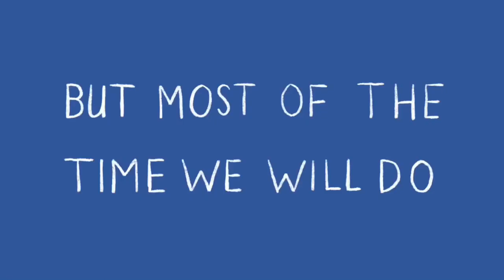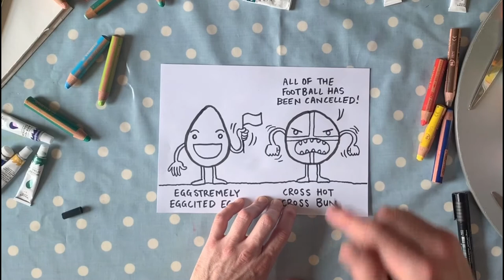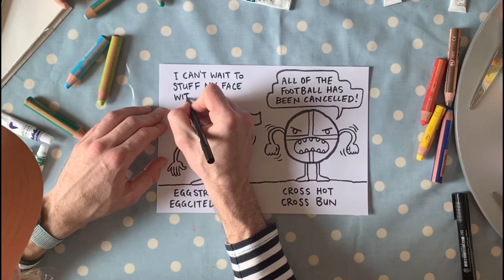Easter Bonus mini-Art Club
Don't worry there will be another full-sized Art Club out on Monday at 11am so please make sure you tune in and also don't forget to tell other parents and teachers about it!

✏️ Equipment you will need:

• A4 sheet of paper

• Pencil of pen (I used a fat-nibbed marker for the outlines and a slightly thinner marker for the rest of the drawing)
• Colouring in pencils or felt tips (I used a bit of both)

I'll put up a link to my finished artwork here soon

📷 I'd love to see any artwork that you create you can post your child's artwork to:

😜 Don't forget to post your best jokes in the comments below and I'll include the best ones in future  Art Clubs  😜

Thanks again
Olaf